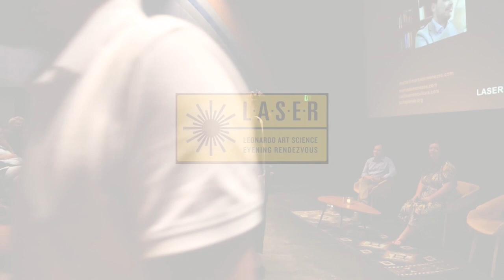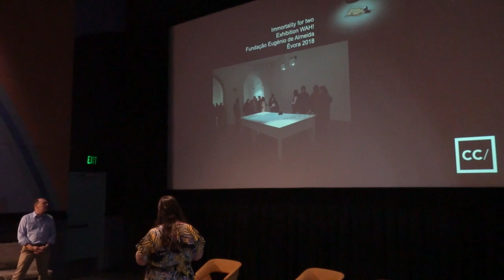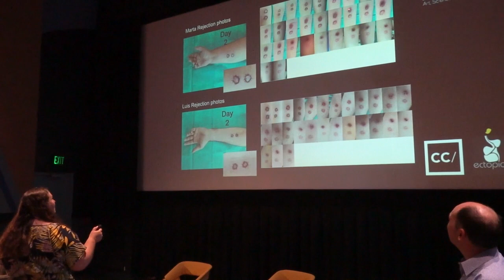LASER Santa Fe Marta De Menezes and Luis Graca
Sciart Santa Fe Hosts a LASER (Leonardo Art Science Evening Rendezvous) Talk On Art, Science And Immunology with bio-artist Marta De Menezes and immunologist Dr. Luis Graça in Los Alamos
Description: Experimenting in their own bodies the immune response of rejection, artist and Fulbright Scholar in Residence at UNM Marta de Menezes and Luis Graca depart from the experience of intimate collaboration, as a form of binding and differentiation.
With some exceptions, the endeavor of scientists and artists have been historically pursued in different environments. In recent years an intersection between the two cultures – science and art – has become increasingly common. As part of this trend, research laboratories started to be used by artists as studios for art production. There are, however, significant differences between the approach of artists and scientists when working in the laboratory.

Marta de Menezes is a leader and pioneer of the field known as bioart. She has been tempering in biology labs with scientific techniques for the creation of art, and in the development of works that challenge and question scientific assumptions. Her work has been exhibited widely internationally and inspired generations of artists and scientists to think beyond disciplinary boundaries.

Dr. Luis Graça is Professor of Immunology and Vice-Dean at the University of Lisbon Medical School. His most significant scientific contributions are related to the regulation of antibody production in vaccination and autoimmunity. In recent years, Graça led the technical advisory group for the COVID-19 vaccination in Portugal. Graça hosted several artists in the laboratory, and artworks developed from these collaborations have been exhibited worldwide.

Presented by SciArt Santa Fe, the University of New Mexico (UNM) Confluence Program, with support from Fulbright and SALA.
For more information about SciArt Santa Fe and our LASER series, visit Sciartsantafe.org